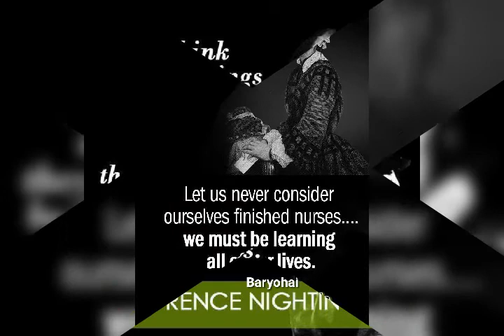May 12, 2020